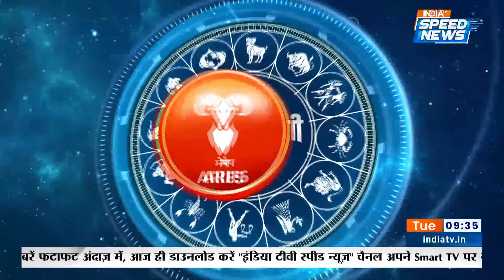Aaj Ka Rashifal: 13 February | आज का राशिफल | जाने आपका दिन कैसा होगा | Horoscope Today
Aaj Ka Rashifal : जाने क्या लिखा है आपके आज के Horoscope में Acharya Indu Prakash के साथ. मेष राशिफल (Aries Horoscope), मिथुन राशिफल (Gemini Horoscope), सिंह राशिफल (Leo Horoscope), तुला राशिफल (Libra Horoscope), धनु राशिफल (Sagittarius Horoscope), कुंभ राशिफल (Aquarius Horoscope), वृषभ राशिफल (Taurus Horoscope), कर्क राशिफल (Cancer Horoscope), कन्या राशिफल (Virgo Horoscope), वृश्चिक राशिफल (Scorpio Horoscope), मकर राशिफल (Capricorn Horoscope) और मीन राशिफल (Pisces Horoscope) Rashi वाले जाने क्या है आपकी Rashi के अनुसार आपका Lucky Number, Lucky Color और Lucky Time | 13 February

Now Follow “India TV Speed News” on Facebook and WhatsApp. Click on the Link Below and Stay updated with the latest News.